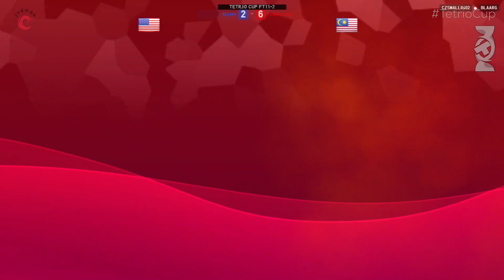TETR.IO Cup 12 GRAND FINALS - CZSmall Vs. Blaarg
TETR.IO Cup 12 is the eleventh bimonthly TETR.IO tournament hosted by TeamTSD. TETR.IO Cup 12, organized on November 19th, 2022.

Interested in commentating/organizing tournaments?